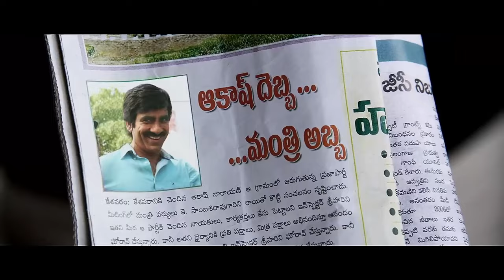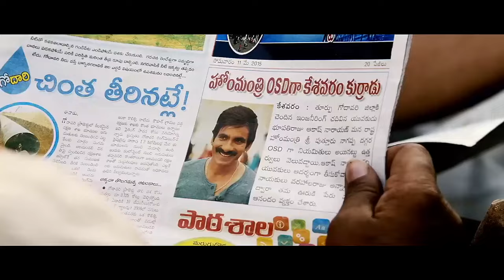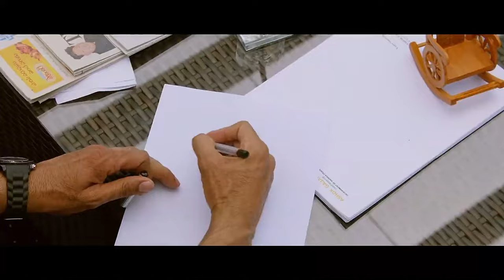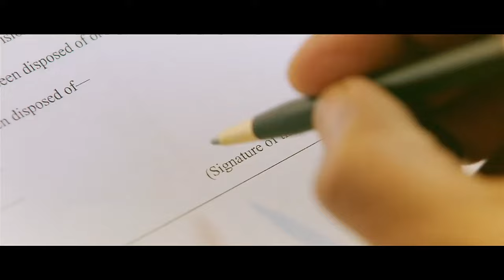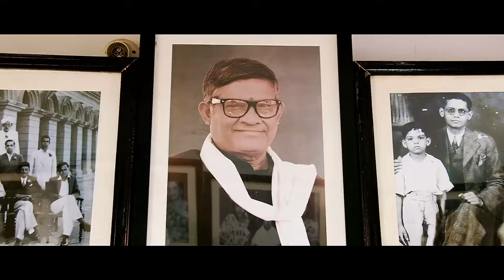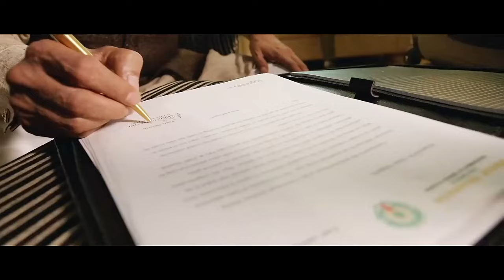Mr Bachchn (2024) Full Movie | Ravi Teja New South Movie ! Bhagyashri borse